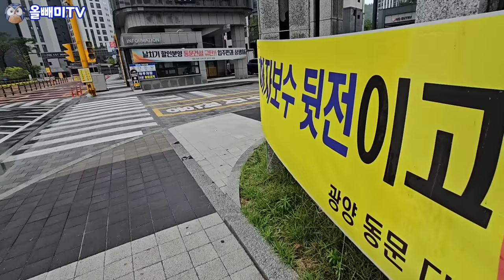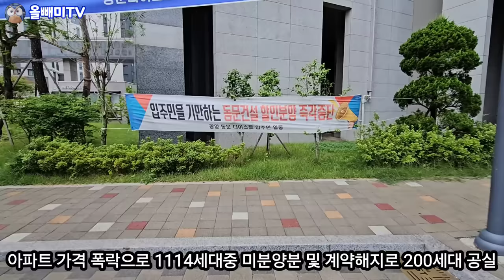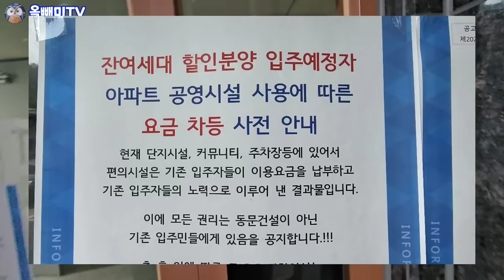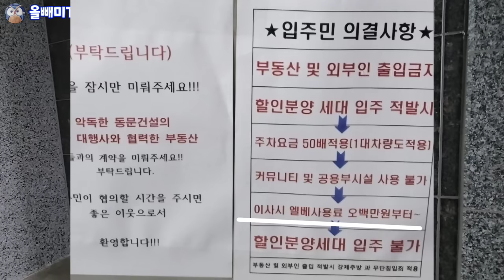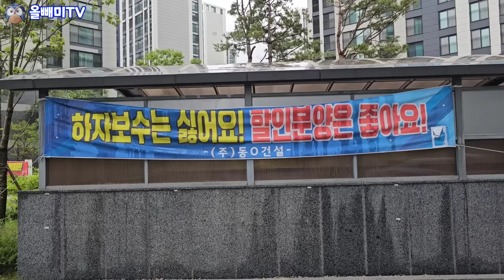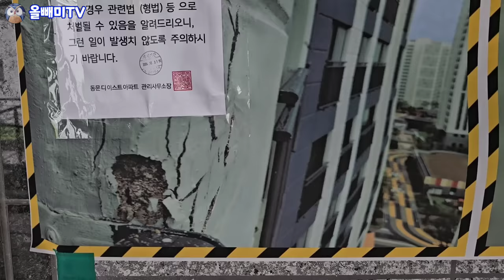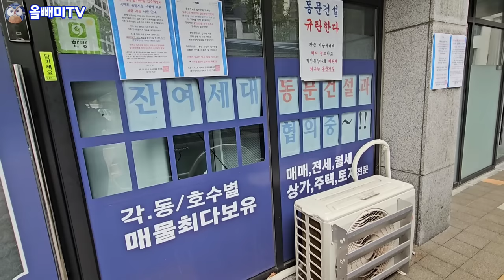아파트 8천만원 할인분양 ♧ 나를 밟고 들어 가라